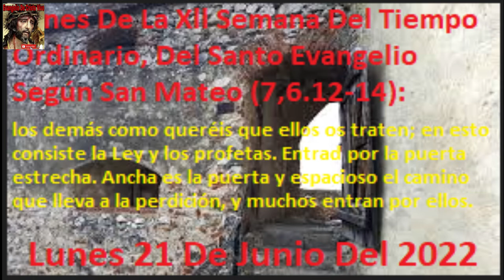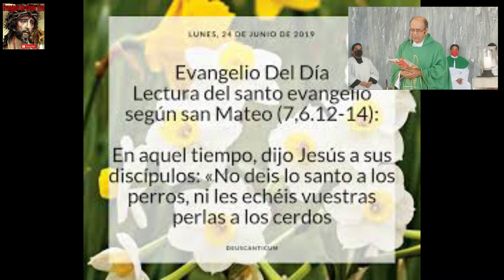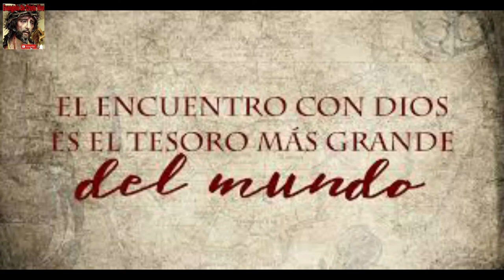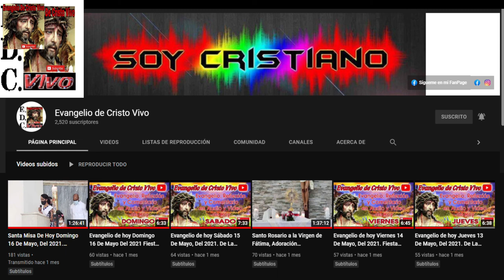Evangelio De hoy Martes 21 De Junio Del 2022 De La Xll Semana Del T.O. Según San Mateo (7,6.12-14)